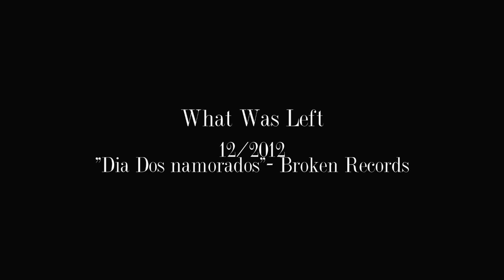(Dean/Cas) A Narrative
of what was left
Dean/Castiel